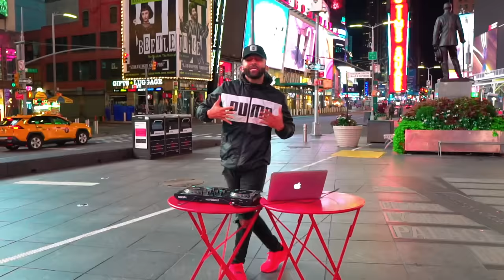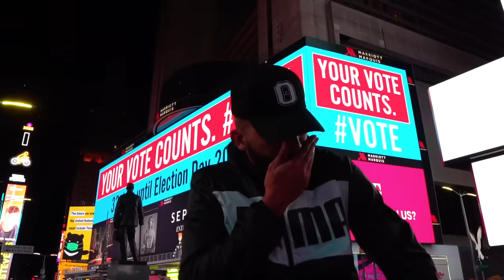2000s Hip Hop Mix | The Best of 2000s Hip Hop by OSOCITY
2000s Hip Hop Mix | The Best of 2000s Hip Hop

ALL ABOARD! The OSOCITY Time Travel Express! Our Destination? The EALRY 2000s BABY! Make sure you buckle up! cause its gonna be a AMAZING RIDE!!! Whats Up Beautiful People! This week were are taking a trip to the early 2000s! I remember growing u to this music and as these songs play I get such an amazing Butterfly nostalgic feeling! and i HOPE YOU feel the same as we travel back in time! Sit back and relax as OSOCITY Takes you on a Musical Journey! Make sure to Follow My Spotify @OSOCITY I have a lot of Music Coming out Soon 🔥 Send Me Videos of you listening to my mix on Instagram @OSOCITY So I can Post Them 😍

ref=aymt_homepage_panel

1. 112- Only You
2. I Need A Girl Pt 1
3. P Diddy - I need a girl Part 2 - lyrics
4. Next - Wifey
5. Montell Jordan - Get It On Tonight
6. Mase - What You Want (Ft. Total)
7. Da Brat, Tyrese - What'chu Like (Official Video)
8. Mobb Deep - Hey Luv ft. 112 (Anything) (Official Video)
9. I Don't Wanna Know (feat. Enya & P. Diddy) (2016 Remaster)
10. 112 - It's Over Now (Official Music Video)

2000s Hip Hop Mix | The Best of 2000s Hip Hop by OSOCITY